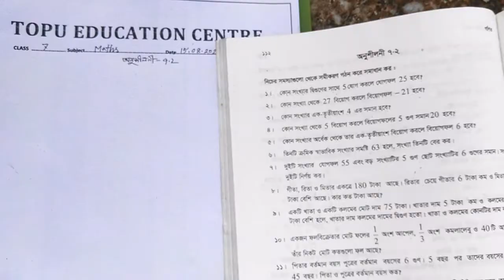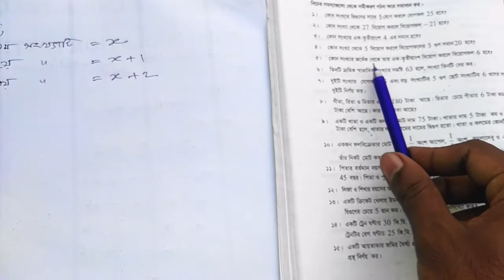৭ম শ্রেণির গণিত সমাধান অনুশীলনী - ৭.২ // class seven maths chapter 7.2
৭ম শ্রেণির গণিত সমাধান অনুশীলনী - ৭.২ // class seven maths chapter 7.2
class seven
mathematics